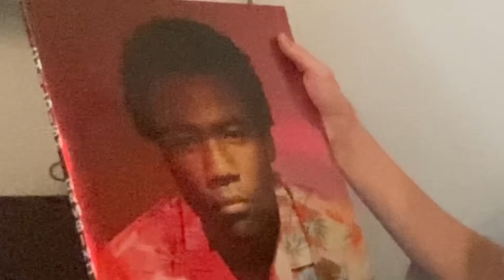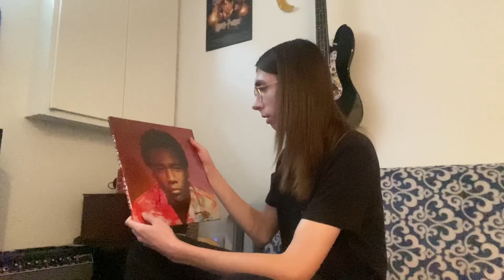My Krautrockian Nightmare Episode 4: Shark Week Ecco Dreams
Welcome back to the fourth My Krautrockian Nightmare, "Shark week Ecco Dreams" In today's episode we move on to week two of My Krautrockian Nightmare... or maybe we should call it MKN.

Episode #4: Shark Week Ecco Dreams

0:00 - intro
0:41 - the song
2:57 - the in-between part
3:15 - the ai generated image segment
3:43 - musical demonstration